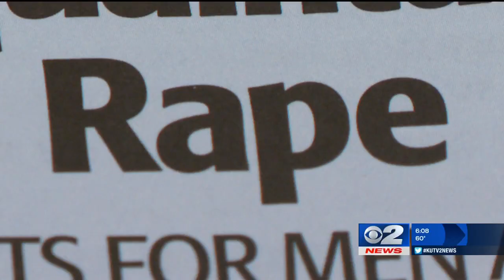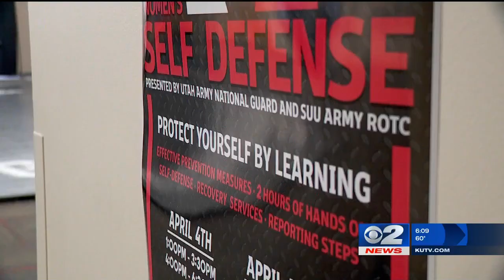In the News: Utah National Guard holds sexual assault self-defense training for SUU students, KUTV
KUTV: Arm bars and choke holds are just a few moves that many men and women at Southern Utah University got a chance to learn Wednesday during a self-defense seminar held by the ROTC and Utah National Guard.

April is Sexual Assault Awareness month and leaders in these military, Army organizations, like Sgt. First Class Matthew Raines, wanted to give women and men who live on and off SUU's campus a chance to learn how to protect themselves in a dangerous situation.

"It's just situational techniques that can help them escape and increase their chances of surviving a dangerous situation," Raines said.

"Some of them are little difficult. One in particular is the arm bar from the bottom [that] can be very difficult for some people because it's not a natural movement for your body."

According to the Sexual Violence Resource Center, one in five women and one in 16 men are likely to be sexually assaulted in college. Research by the Utah Department of health also shows that one in three women in Utah will experience sexual assault in their lifetime.

"The reality is, people have been doing horrible things for a long time and the reality is the type of training available out there right now is just so much more broad than it used to be," Raines said.

If you'd like to hear stories from the women who took these self-defense classes today watch the news story above.

SUU Health and Wellness Center suu.edu/health/.

351 West University Boulevard